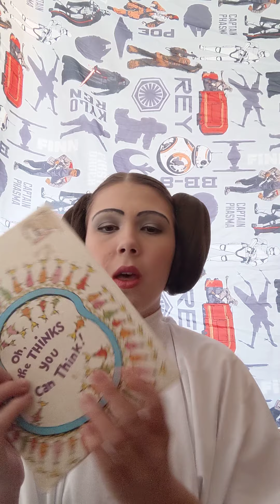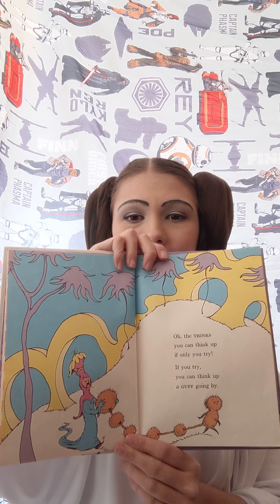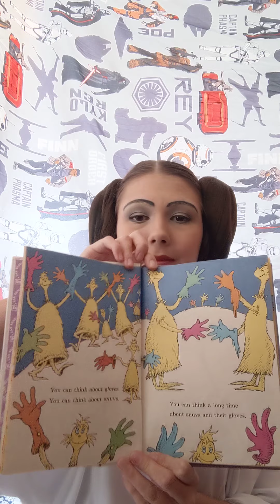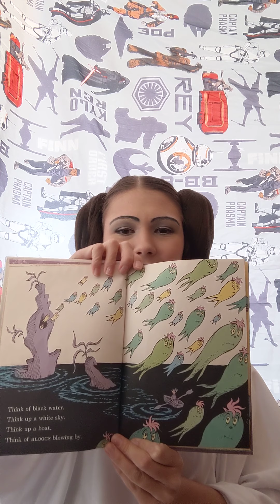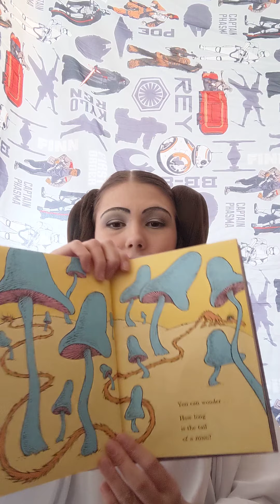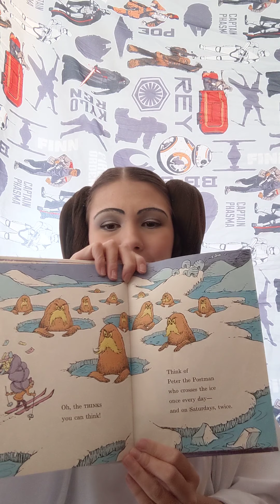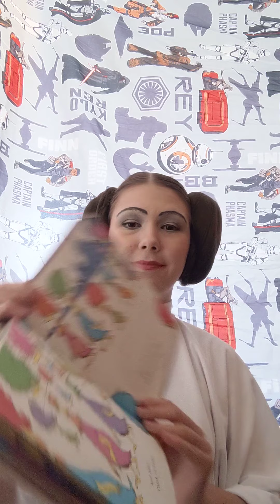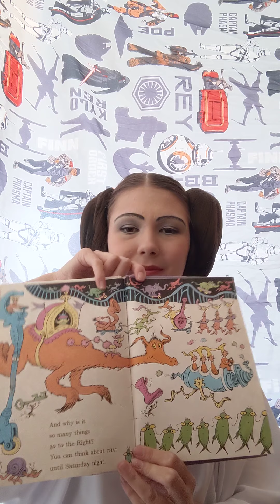Princess Leia reading time!!!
This is me reading Dr. Seuss's Oh, the Thinks You can Think as Princess Leia from Star Wars. Hope you enjoy!